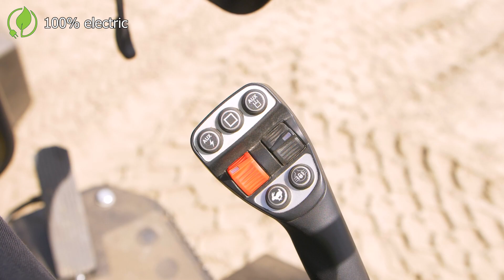ELEKTRISCHE MACHINES VAN TOBROCO-GIANT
De elektrische wielladers G2200E en G2200E X-TRA zijn de eerste elektrische machines van TOBROCO-GIANT. De G2200E combineert het beste van twee werelden met de voordelen van een kniklader en een vrijwel geruisloze werking zonder uitstoot. De minishovel is ideaal voor het werken in gebouwen, tussen dieren of op bouwplaatsen in stedelijke gebieden.